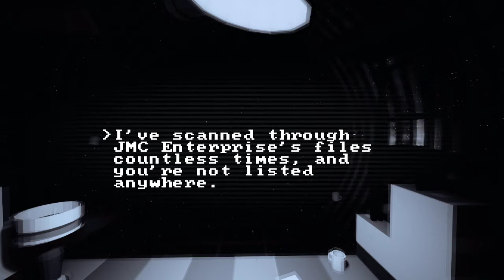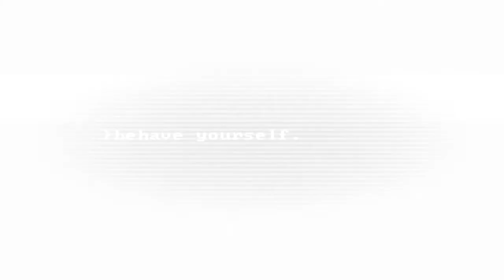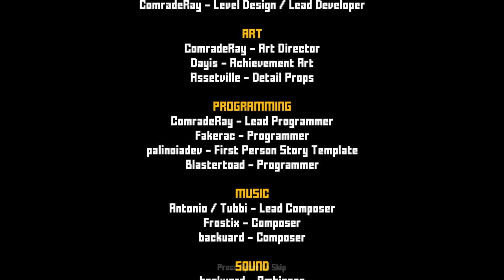Title Pending Demo Playthrough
"Congratulations! You've been hired by an up and coming Game Development Studio to play-test their New Game (which as of now does not have a title). Not only that, you'll get to talk with the Lead Developer of the project, Matthew Stanton, who will give insight on his team's creative process."